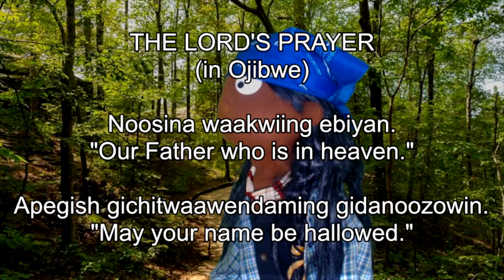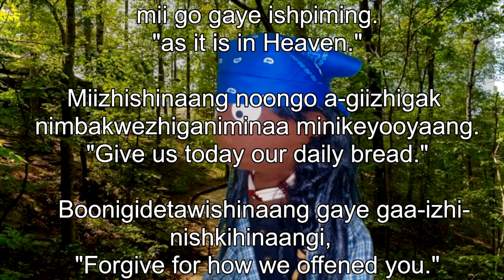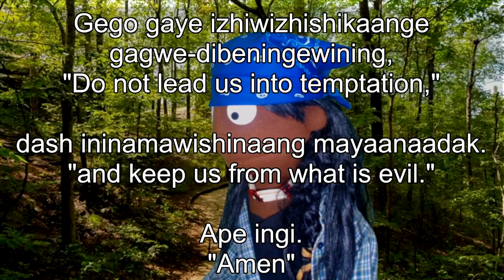THE LORD'S PRAYER in Ojibwe